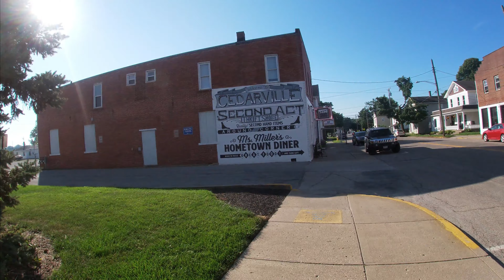Tea at beans N Cream in Cedarville Ohio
Breakfest and Tea with friends in Cedarville ohio